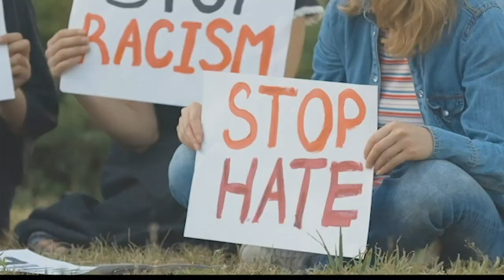286: Alex Hatch - Respectful Parenting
We're all tired of the partisan politics. It's exhausting hearing the news with their blatant bias and narrative.

People are looking for solutions to the problems they see in the world.
Where to turn?

At The Brian Nichols Show, we're solving those problems by interviewing noted entrepreneurs, elected officials, business executives, economists, and more by offering practical, liberty-based solutions; not rhetoric.

As a sales and marketing executive in the greater telecommunications/cybersecurity sector, I've spent years working with C-Level executives to help them "future-proof" their company's infrastructure for an uncertain future. And at The Brian Nichols Show, I’m taking that industry experiencing and bringing it to the liberty movement.

At The Brian Nichols Show, instead of focusing on libertarians being right, we’re teaching the basic fundamentals of sales and their application in the world of politics, teaching you how to ask better questions to help change people’s minds.

So, you ready to help change the world?
Welcome to The Brian Nichols Show.

Part of the We Are Libertarians Network